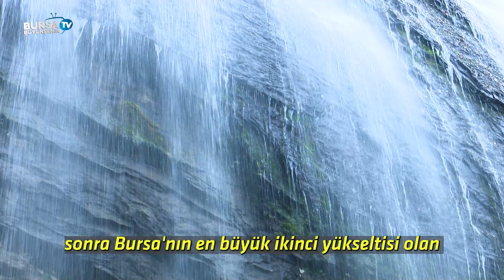Bursa, Kasım’da başka güzel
Bursa Büyükşehir Belediyesi tarafından ‘Tarihten Doğaya Bursa’ temasıyla düzenlenen doğa yürüyüşünün yeni rotası Mustafakemalpaşa ilçesindeki Suuçtu Şelalesi oldu. Sonbaharın yeşilden kızıla dönen tüm renklerine tanık olan doğaseverler, dökülen yapraklarla kaplı parkurda eşsiz manzara eşliğinde yürümenin keyfini çıkardı.